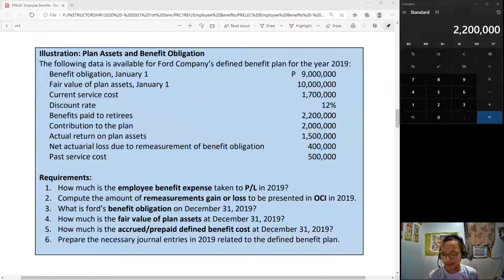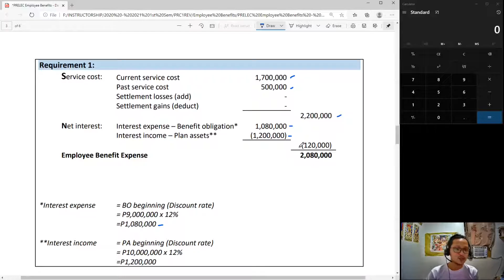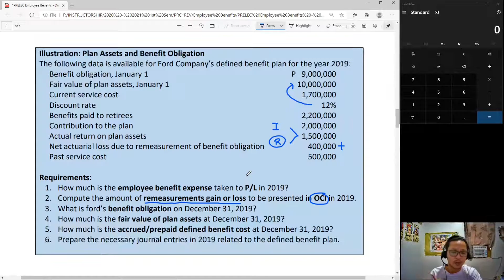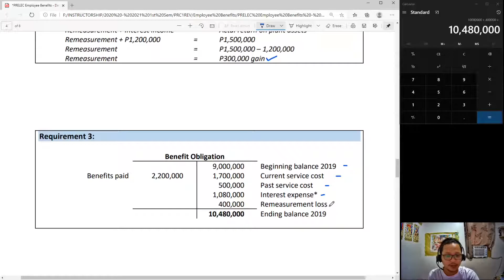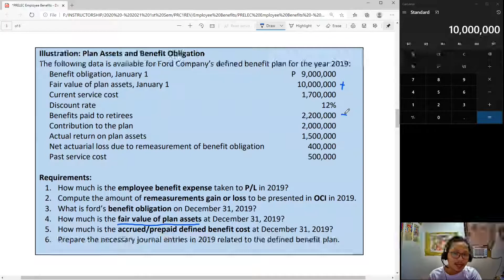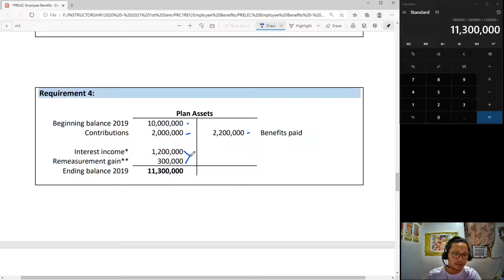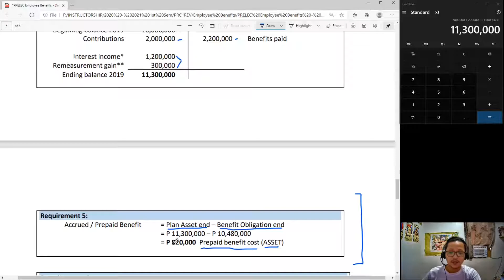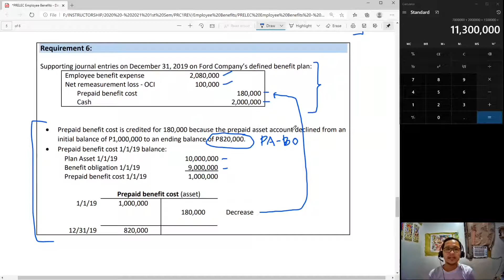PAS 19 Employee Benefits PART 3 Defined Benefit Plan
Problem solving for defined benefit plan.